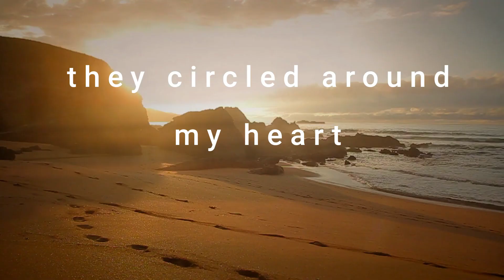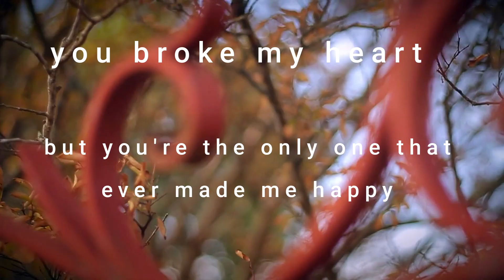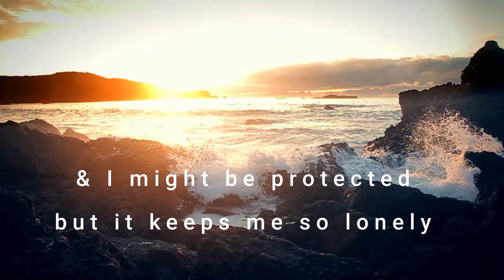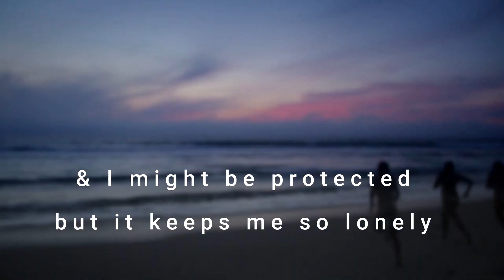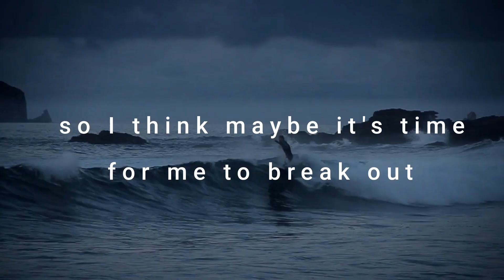shugE : "With Me" lyric video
from the 2024 album "DARK WINTER" by shugE.
released December 8, 2023 as an advance single

recorded, mixed, & mastered by Tony Williamette at Minnehaha Recording Company in Minneapolis

song written by shugE
vocals & guitar: shugE
mandolin: Mike Watson
drums: Rio Mississippi